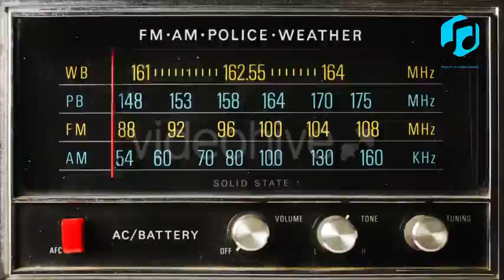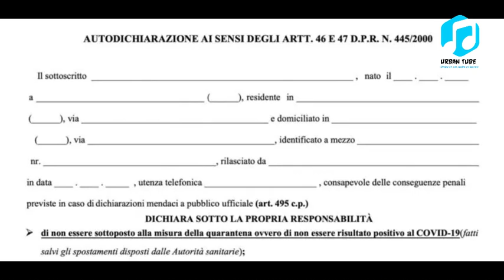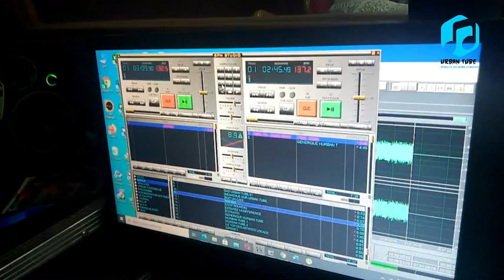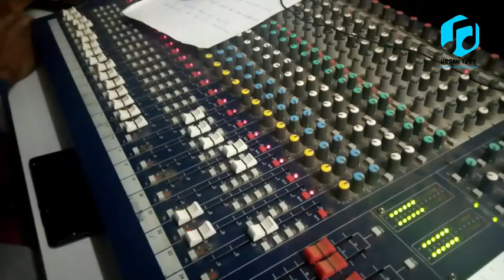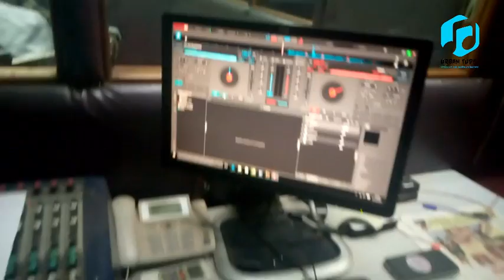Confinement: le quotidien de la diaspora camerounaise en cette période de confinement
Équipe technique
Mise en onde: Franck Narcisse
Réalisation : Arsène Nguela
Présentation : Servais Noudou, Raphael Fouda & Luxandra Wandji
Producteur : Servais Noudou
Diffuseur : i FM